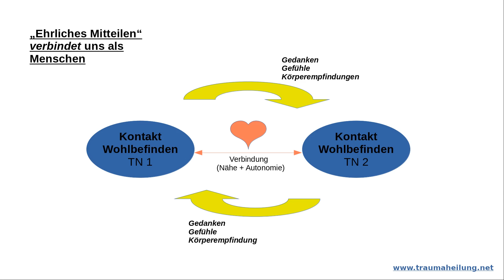Ein schmerzhafter Übergang in ein neues Zeitalter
Die immer weiter steigende Energie auf der Erde, führt zu immer tieferem Kontakt zu unseren verdrängten Erlebnisräumen. Für viele Menschen ist es im Moment sehr schwierig. Wie soll man damit umgehen, wenn sich alles beginnt aufzulösen, wo finde ich noch Halt?